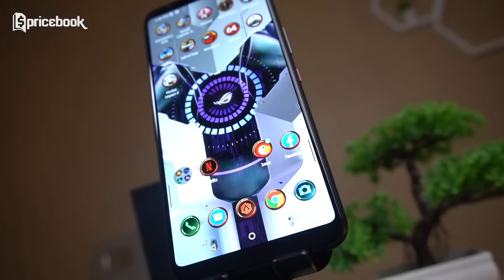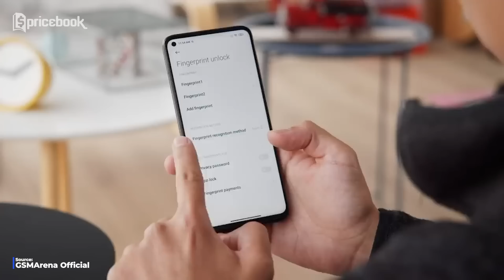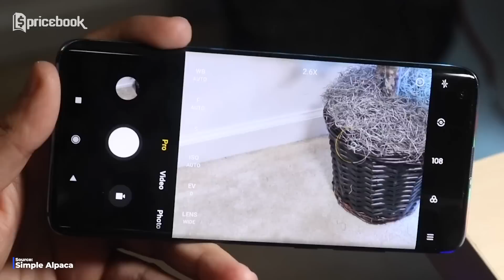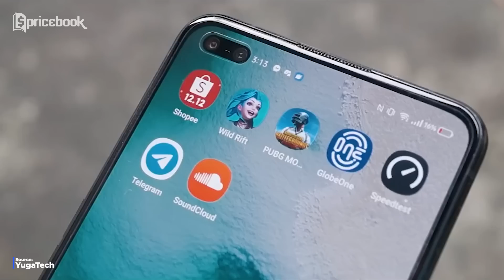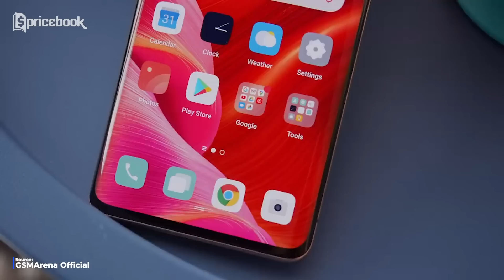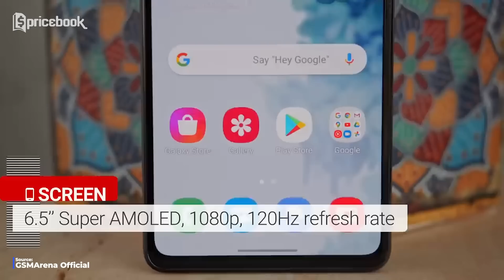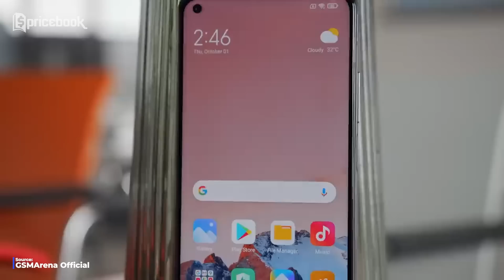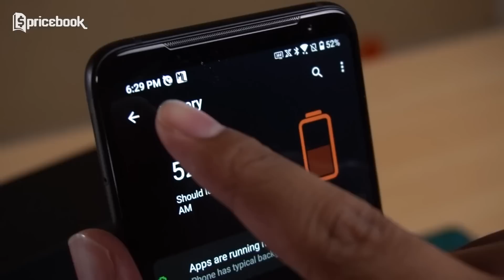XIAOMI KALAH MURAH! 7 Hp Snapdragon 865 & 865+ TERMURAH 2023!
Video kali ini membahas tentang deretan hp snapdragon 865 & 865+ termurah 2023, yang bahkan deretan produknya bisa bikin xiaomi kalah murah! Produknya ada Samsung Galaxy S20 fe Snapdragon, POCO F2 Pro, Xaiomi Mi 10T Pro, ASUS ROG Phone 3, Xiaomi Mi 10, realme X50 Pro, dan Oppo Find X2 Pro.

Kira-kira apa ya alasannya, kok bisa deretan hp snapdragon 865 & 865+ termurah 2023 di video kali ini bikin produk xiaomi kalah murah? Makanya temukan alasan lengkapnya, dengan cara tonton sampe abis video XIAOMI KALAH MURAH! 7 Hp Snapdragon 865 & 865+ TERMURAH 2023! hanya di channel YouTube @PricebookIndonesia

Credits:
VO Talent
- Nidya Kirana

Scriptwriter
- Afiful Hakim

Editor
- Wibi Agung

Video Supervisor
- Afiful Hakim